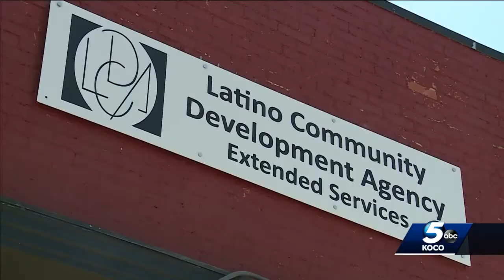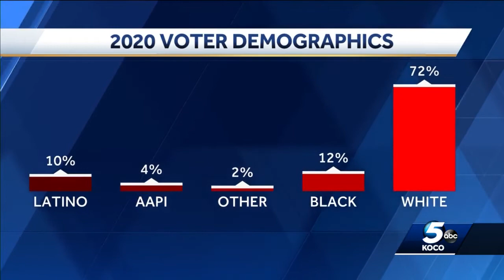New community center in OKC looks to engage Hispanic voters